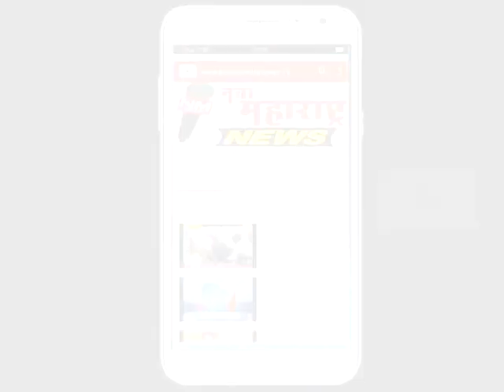कुंभोज : मोफत आरोग्य तपासणी शिबीर उत्साहात : नवा महाराष्ट्र न्यूज